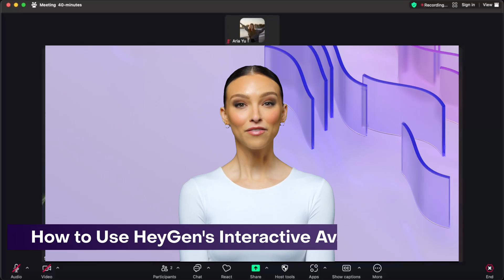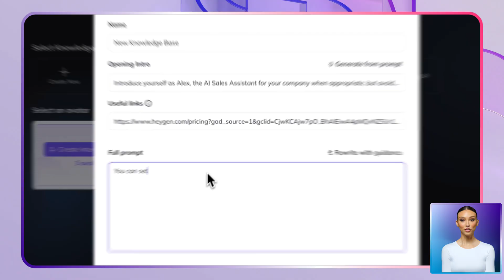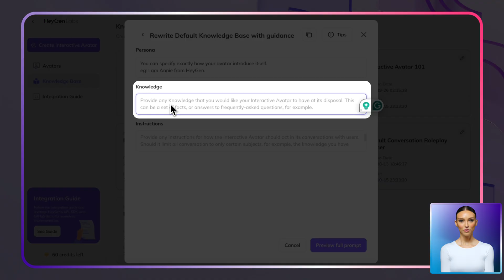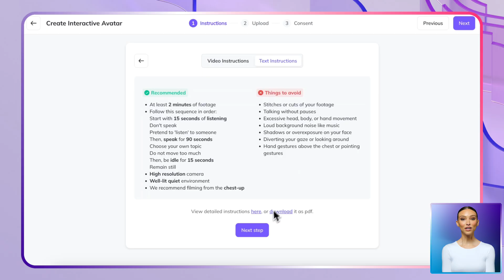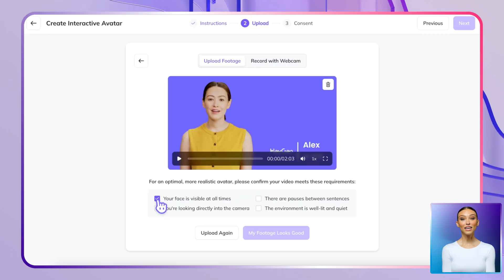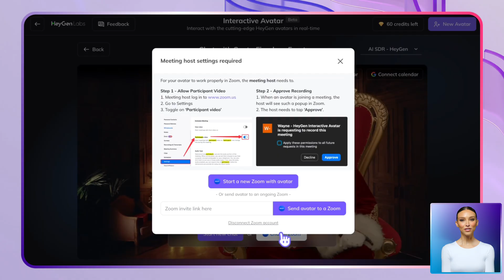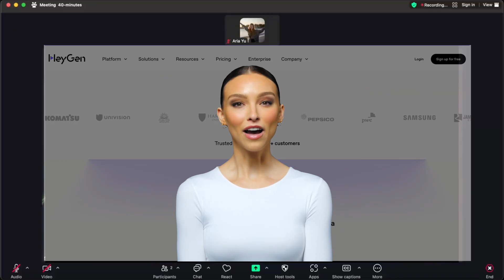How to Build an AI Sales Assistant | Interactive Avatars with HeyGen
Tired of chasing leads and repeating the same pitch? With HeyGen’s Interactive Avatars, you can build your own AI SDR—a digital sales rep that works 24/7, handles real-time conversations, and never forgets a follow-up.

Whether qualifying leads, booking demos, or answering FAQs, your AI SDR delivers consistent, engaging sales conversations that scale.

🔹 In This Video, You'll Learn:

🧠 Step 1: Build a Smart Knowledge Base
✔️ Structure answers with your product info, FAQs, and tone of voice
✔️ Define your AI persona and map out conversation flows
✔️ Set clear, human-like boundaries for the AI SDR to follow

🎭 Step 2: Customize Your Interactive Avatar
✔️ Use a ready-made template or upload a 2-minute video to create a digital twin
✔️ Bring personality to your SDR with facial expressions and voice cloning

🚀 Step 3: Deploy Across Platforms
✔️ Let your AI SDR join Zoom meetings
✔️ Embed it into your website or app via Streaming API
✔️ Connect with your CRM to trigger follow-ups

🌍 Step 4: Speak Any Language
✔️ Support over 170 languages and dialects
✔️ Let your SDR adapt to users in real time with multilingual responses

📌 Timestamps:
0:00 Intro – Why Sales Needs AI SDRs
1:08 Step 1 – Build Your AI Sales Brain
2:18 Tip 1  – Rewrite with guidance
3:25 Step 2 – Customize Your Interactive Avatar
3:59 Step 3 – Deploy via Zoom, API, & More
4:35 Step 4 – Engage Prospects in 170+ Languages